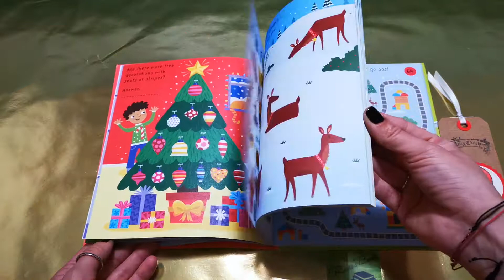Usborne Little Children's Christmas Pad